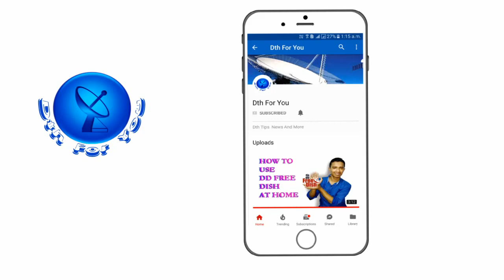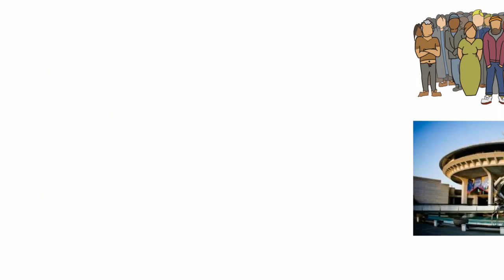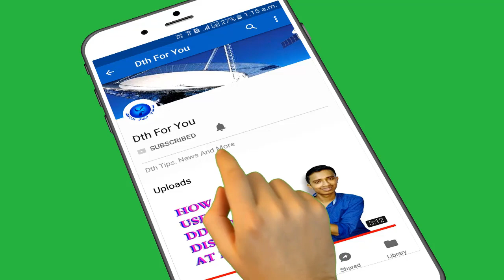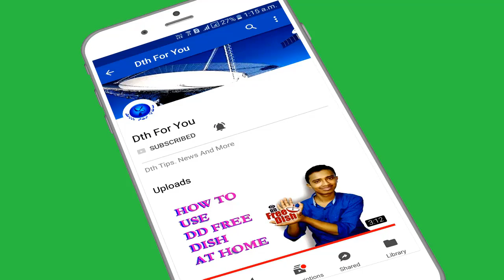Bangabandhu Satelite|| BD-1|| Bangladesh 1st Satelite Bangabandhu 1||Bangladesh Free Dish 119.1E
Bangladeshi Bangabandhu 1 Satelite Information

Bangladesh government first time Satelite successfully launched, bangabandhu 1 Satelite 119.1E, BD1 satellite setting, bangabandhu 1 Satelite information, Bangladesh Satelite, Bangladesh Free Dish 119.E,Ses 12, Ses12,